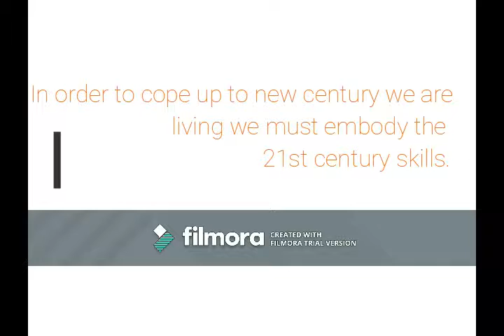21st Century Skills CSUCC output, 2018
The 21st century skills